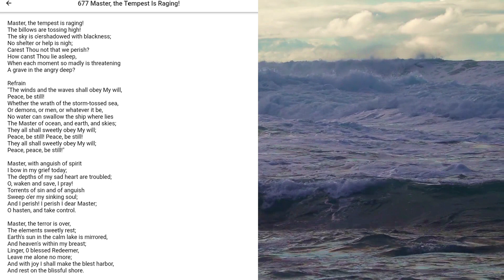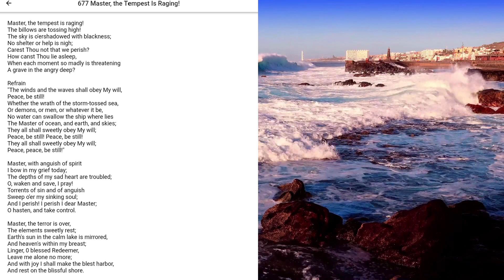Peace Be Still | The Forgotten Hymn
Poetry of Love Media prays that you find Jesus here when you visit!  We thank you for your prayers, love, and support as we continue to deliver Christ-centered content to your screen via documentaries, interviews, poetry, country living, and much more!